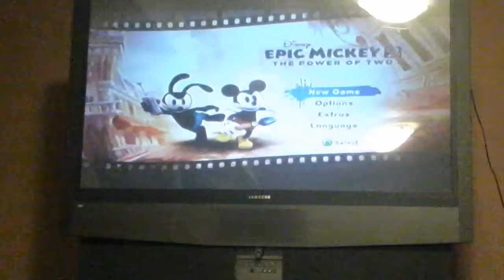Epic mickey Captain Slimeable (part 1)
Hey this Captain Slimeable this is (part 1)  we have lots of fun in this video mic gets his wonderful paint brush. Hope u like my first video :D